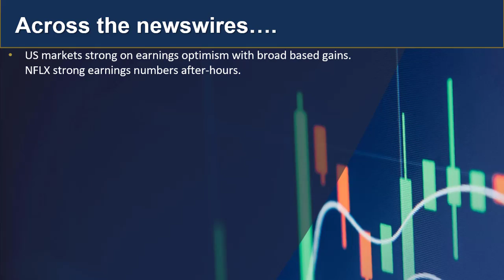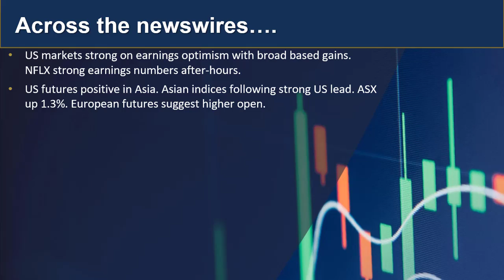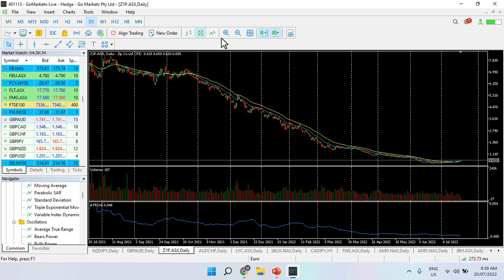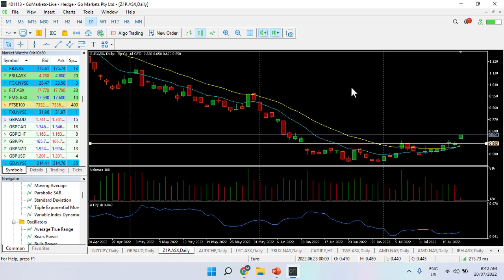GO Market update and Charts of Interest 20th July Z1P asx GBPAUD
Todays look around the markets, with "Risk-on" assets perfomring well on the back of US earnings optimism.
We look a Z1P.asx and ask the question is this battered down stock now looking technically interesting.